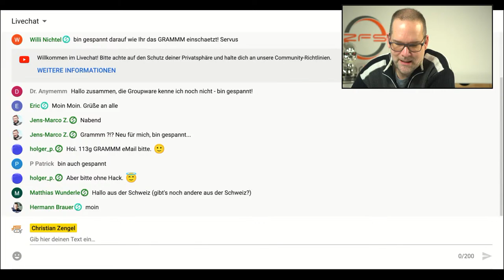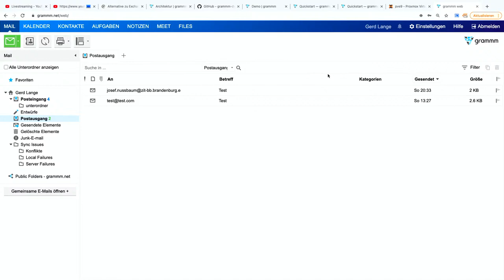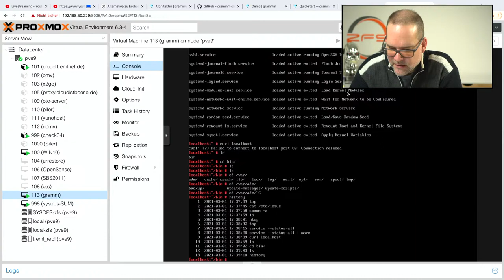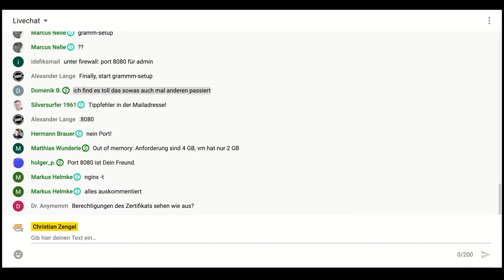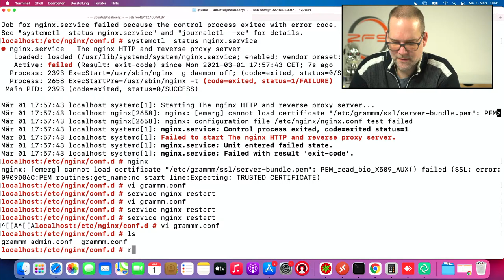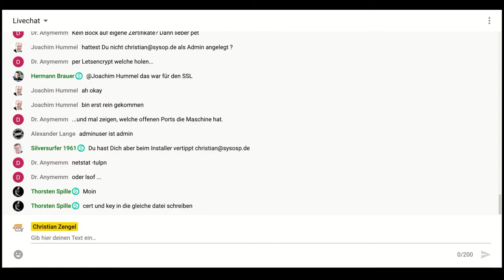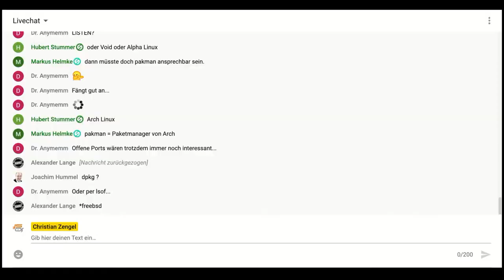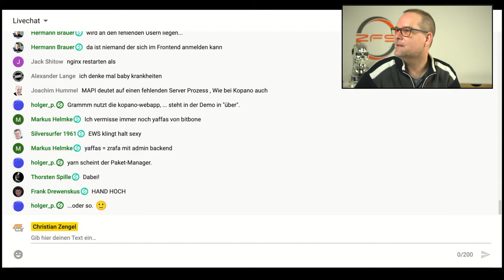Grammm Groupware Erster Blick - Live 01.03.2021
Ein neuer Mitbewerber aus Österreich sagt Exchange und Konsorten den Kampf an. Hype oder Er- und Endlösung?

sysops GmbH seit 1995 (über 25 Jahre!)

Backup war gestern – wir halten Ihre Daten nahezu live auf einem zweiten System vor.
Damit vermeiden wir stundenlange Ausfälle und leisten dauerhafte Hochverfügbarkeit durch modernste Open-Source-Technologie.
Unser Team ist täglich für Sie telefonisch unter 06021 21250  und vor Ort in Aschaffenburg erreichbar.

Wir unterstützen sie gerne!

+ Auswahl der richtigen Software und Hardware
+ Vorhaltung hunderter Versionen Ihrer Daten und Systeme
+ Überwachung der Vitalfunktionen aller Systeme zu jeder Zeit
+ Daten- und Systemwiederherstellung in Minuten
+ Replikationsstrategien In- und außer Haus auf höchster Effizienz
+ Desaster Management, was ist, wenn es richtig geknallt hat?